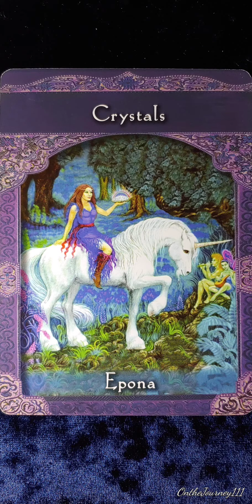Epona ✨ Crystals ✨ Ascended Masters card meaning